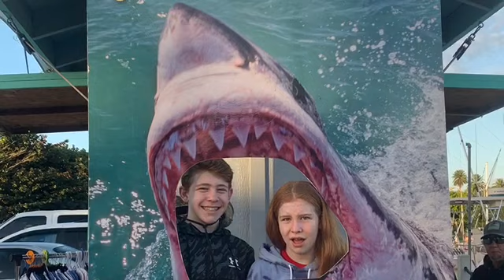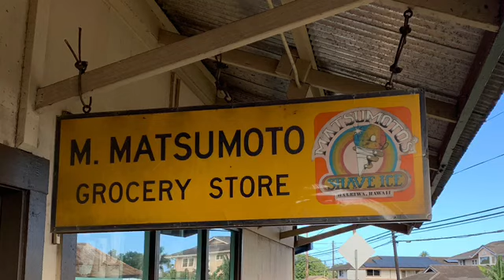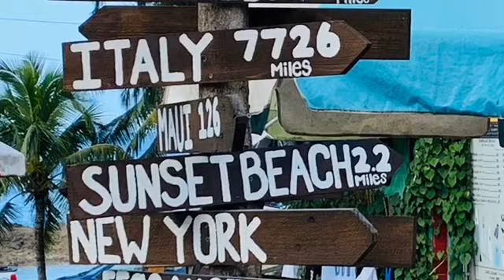Day Two Hawaii